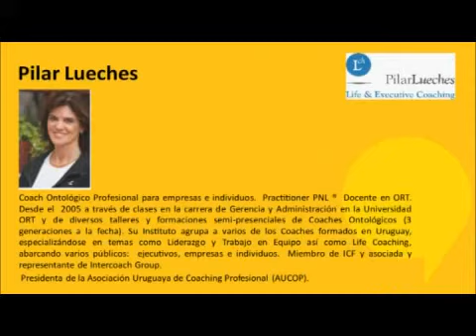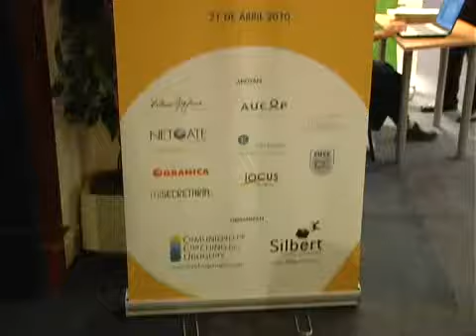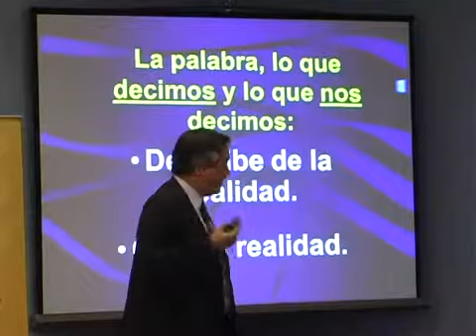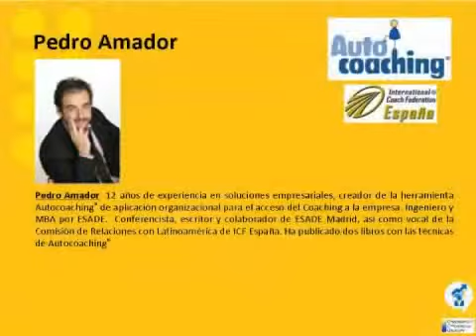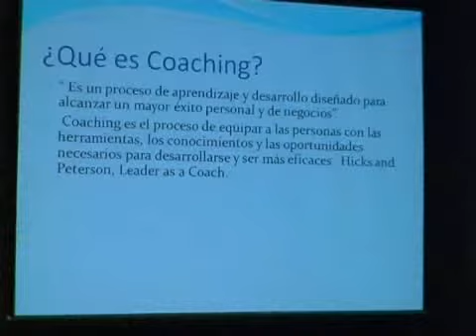1er Encuentro Internacional de Coaching Uruguay- Abril 2010-Acción y Resultados en la Organización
Primer evento de Coaching en Uruguay Encuentro Internacional de Coaching en Montevideo -Cámara de Comercio - Organiza Silbert Coaching Comunicación y Comunidad de Coaching del Uruguay /Presentador Gerardo Silbert  /  Visitas Internacionales.. Dr. Damian Goldvarg,  Fernando Saenz Ford - Coaches locales.  Mónica Pigatto, Alina Santini  Pilar Lueches, Edgado Zimarioff